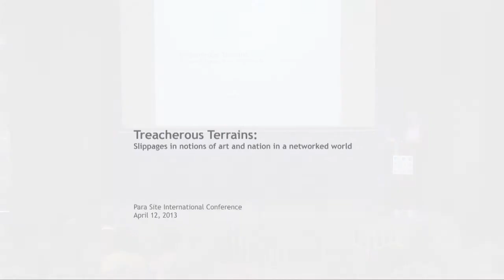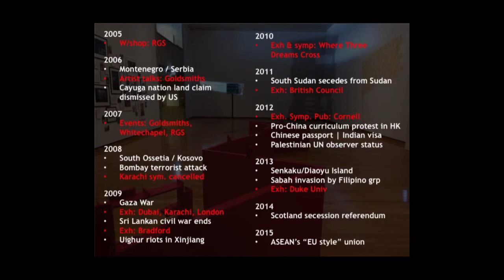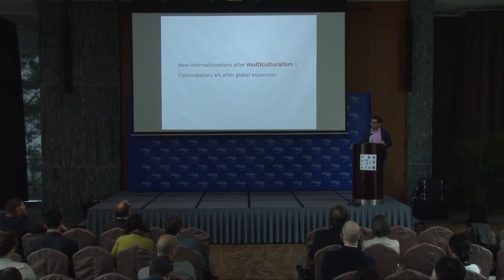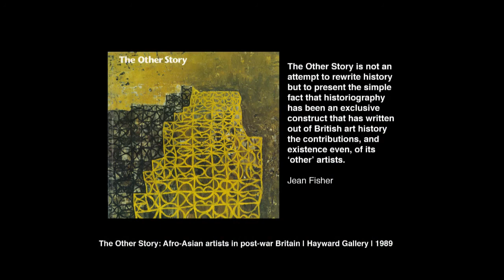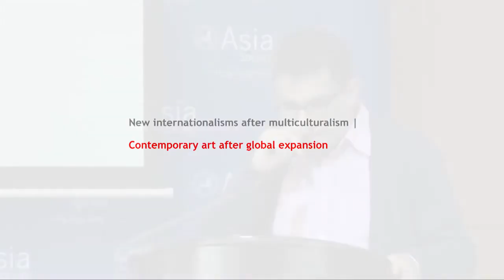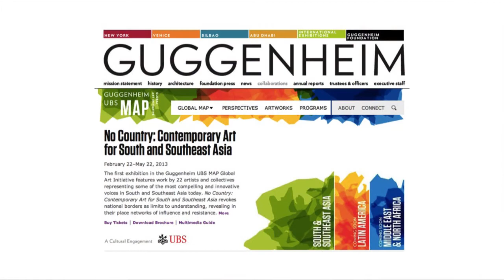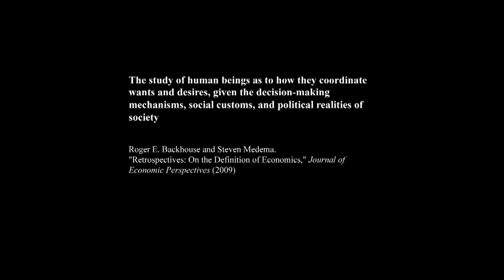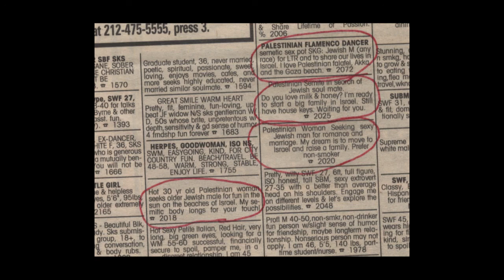PS.CONFERENCE 2013 | Treacherous Terrains, Hammad Nasar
Para Site is proud to present 2013 Para Site International Conference, a three-day forum that brings together a group of original thinkers, artists and curators from around the world to discuss and navigate on the spectral contemporary condition of art. The conference will present different contextual genealogies, realities of production and interpretative vocabularies and allow for their reading from the perspective of Hong Kong and its changing position in the globalized contemporary art field.

The 2013 International Conference is premised on a need to rethink the basis of international solidarity, with a special attention to the field of contemporary art, to the means it still has and the needs it now has, after the end of its phase of rapid global institutional expansion. The conference will also review a number of case studies of artistic practices in given contexts, looking closer at artistic forms and vocabularies and their complicated relationship to the historical circumstances that generate them and which they try to address.

The conference is thus organized around two broad thematic fields. On 11 and 12 April, New internationalisms after multiculturalism/Contemporary art after global expansion will feature Charles Merewether (art historian, writer, Director of Institute of Contemporary Arts, Singapore, and curator of the Biennale of Sydney 2004; Singapore), Hammad Nasar (curator, writer and Head of Research and Programmes at Asia Art Archive; Hong Kong), Ruth Noack (art historian, writer, Head of Department of Curating Contemporary Art at The Royal College of Art, and curator of Documenta 12; London and Berlin), Erika Tan (artist, curator, writer, and researcher; London), Georg Schöllhammer (writer, researcher, independent curator, and editor-in-chief of springerin and documenta 12 magazines; Vienna), David Teh (curator, writer, academic, director of Future Perfect; Singapore), and Yeung Yang (curator, writer and founder of soundpocket; Hong Kong).

On 12 and 13 April, Determinisms in art vocabularies and interactions between art and politics in specific historical conditions will include contributions by Nadim Abbas (artist and musician; Hong Kong), Petra Bauer (artist and filmmaker; Stockholm), FX Harsono (art critic, artist and founding member of Gerakan Seni Rupa Baru; Jakarta), Max Jorge Hinderer (writer, researcher, cultural critic, curator of The Potosi Principle; Berlin), Ana Janevski (art critic, writer and Associate Curator, MoMA; New York), Hsu Ming-han (art and film critic, curator, chief editor of Who’s afraid of Ai Weiwei? and co-founder of Gaze – Contemporary Art Online Magazine; Taipei), Rabih Mroué (actor, playwright, director and artist; Beirut and Berlin), Shabbir Hussain Mustafa (writer, researcher and curator at National University of Singapore Museum; Singapore), Marc Siegel (writer, researcher and co-founder of the art collective CHEAP; Berlin), Enin Supriyanto (writer, editor and independent curator; Jakarta), and Anthony Yung (writer, curator, researcher at Asia Art Archive and co-founder of Observation Society, Guangzhou; Hong Kong).